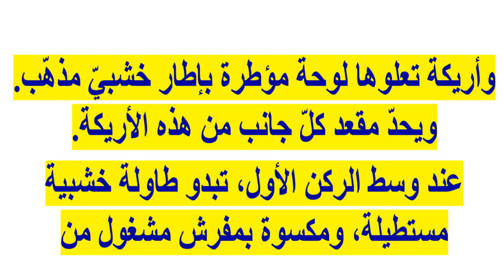زوج ميرنا وليد الطيار وبناتها اللى زى القمر ومنزلها الفاخر على الطراز الكلاسيكى...سوف يفاجئكم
وبرجاء زيارة مدونتى الجديدة على الرابط
  وشكرا